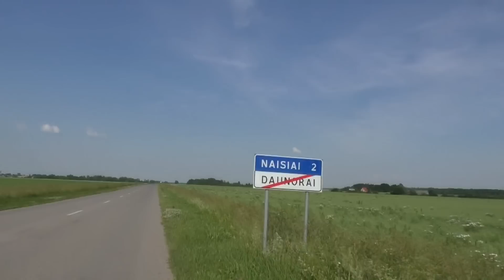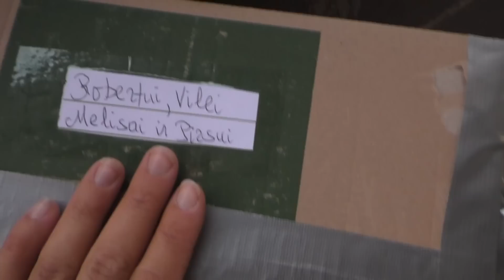Vlogas #56 Pirkiniai dukrai/ MIni kelionė/ Pasėkmės padauginus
Labas. Mano vardas Vilė. Turiu dukrą - Melisą, vyrą - Robertą, šunį - Pirsą ir katiną. Turim nuosavą namą. Esam nusipirkę vienkiemį. Jame šiemet bandom auginti virš 1000 arbūzų, kelis šimtus melionų ir šimtą moliūgų.
Mano kuriamas video yra apie mano ir mano šeimos kasdienines veiklas. Video dedu kas kelias dienas, kelių dienų. Penktadieniais susikūriau tradiciją - išgerti airiškos kavos iš aparato. Namuose ir sveičiuose jos negeriu.  Taip pat mėgstu nuolaidas ir žaidimus, keliais galiu ir pasidalinti:
nuolaidos kodas TTRZ-R5

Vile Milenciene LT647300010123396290